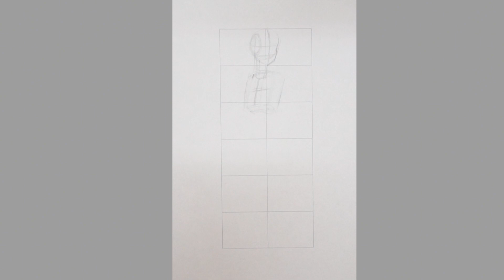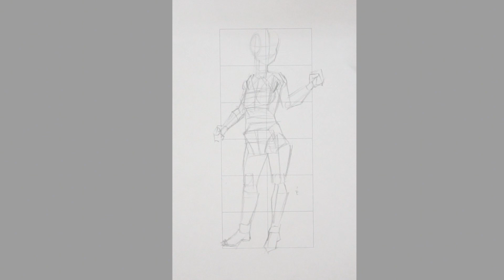[動漫人體結構283] 第七章 動態 7-1 人體的體型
EP